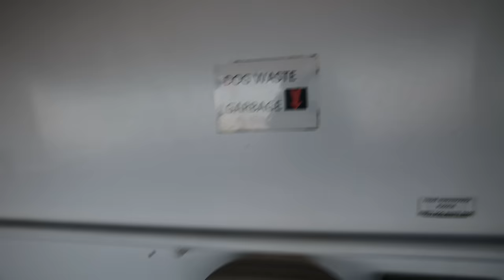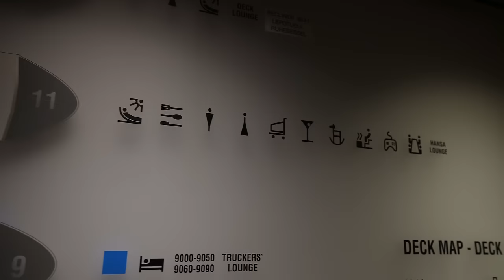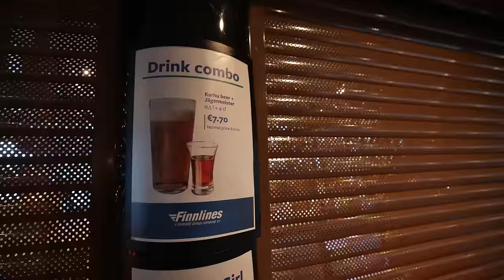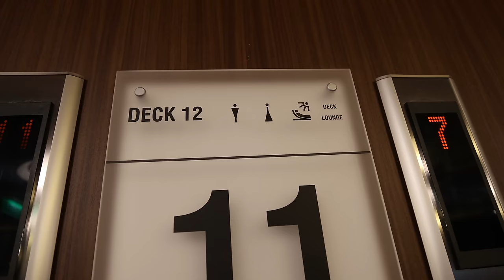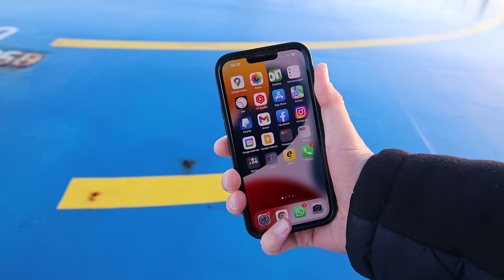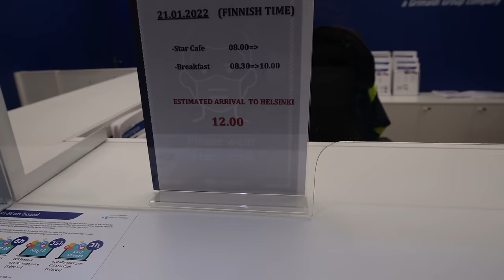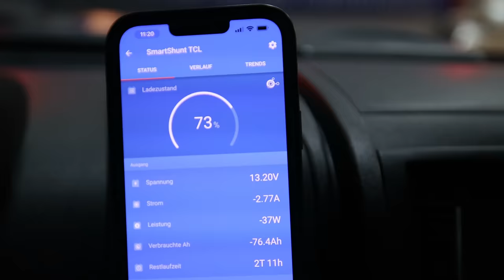#324 Ostsee Sturm - 31 h auf der Fähre | Mit Finnlines von Travemünde nach Helsinki | Spaß pur!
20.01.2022, Auf der Fähre von Travemünde nach Helsinki. Wir setzen mit Finnlines über, sind auf der Finnlady. Nix los, dafür Sturm ohne Ende. Werde ich Seekrank? Was treib ich 31 h auf hoher See mit Wellengang und Routenänderung. Was kann das Essen an Bord? Wie sieht meine Innenkabine aus?

ACHTUNG: Tonprobleme aufgrund des enormen Windes. Zudem hat sich das hintere Mikro irgendwann abgestellt...ich habs nicht gemerkt...daher der Ton von hinter der Kamera recht leise. Dumm gelaufen, ich kanns leider nicht mehr ändern!

*Welt | Europa | Deutschland | Ostsee | Januar 2021*

Herzlichen Dank!

Herzlichen Dank!

Equipment Auswahl:
GoPro Hero 10
Objektiv 2,8, 15-35 mm:
Objektiv R600:
15,4" Monitor ohne eigene Stromversorgung
Mobiler 300W Inverter
Solar LED Lampen mit Bewegungsmelder

travelcampingliving
Film Equipment:
Canon EOS R6
Blackvue DR650S-1CH